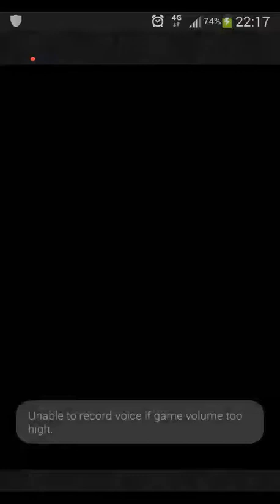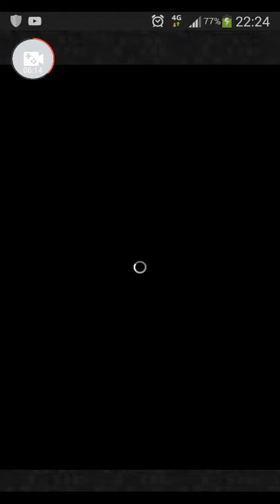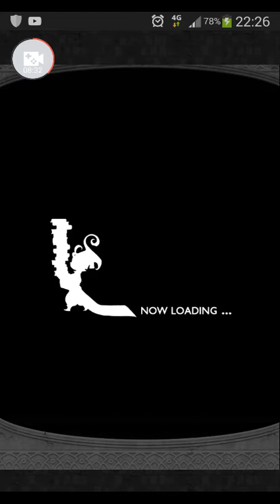[FFRK] Magicite - Mist Dragon (Savage) Sub 30 + 3 Star Magicite completion story